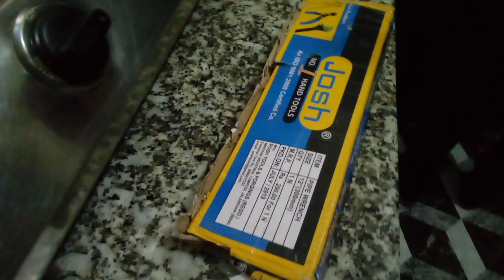pani leakage kaise roke/ daily vlog/ Sourav Joshi vlogs/ B Boys/ vlog -87